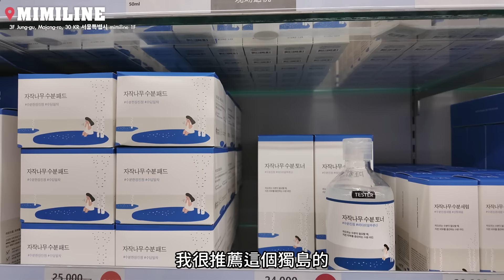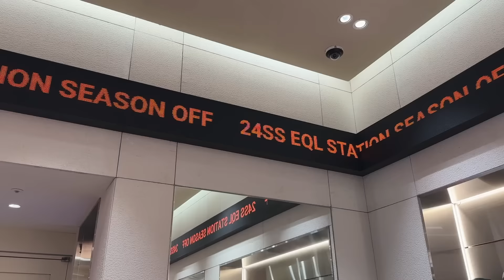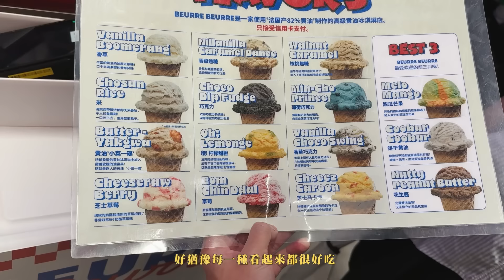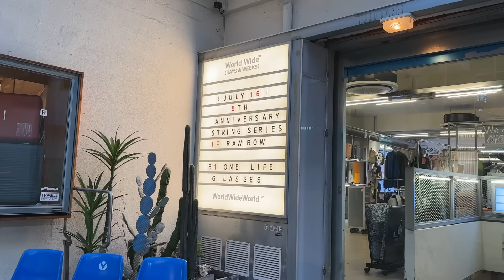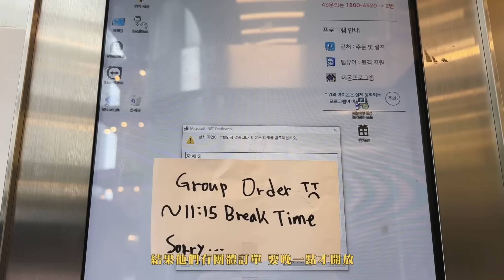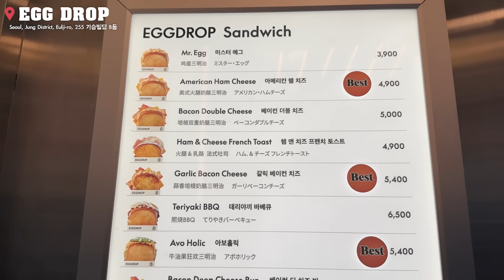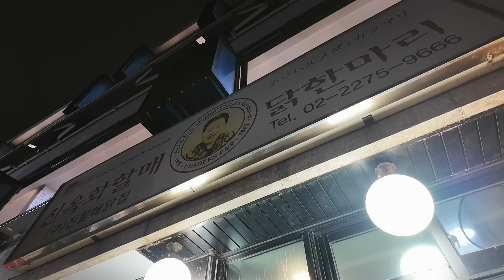韓國每來必逛快筆記✍️前進首爾時裝週/質感香水Granhand/最好逛選品店EQL/合體購物部長什麼都想買😵‍💫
很充實的韓國之旅💯
►關西一人畢旅✈️溫泉小城規劃超完整♨️人生冠軍抹茶冰🍵窺探手工皮革包工廠👀

📍GRANHAND. Bukchon（香水）

📍ofr. Séoul（選物店）

►更多VLOG：

➪東京生活日記：好感動...日本三大煙火🎆長岡煙火！飾品櫃又添新成員/高登看我做菜會不會怒吼呢？

➪東京生活日記：畢業後一個人的愜意生活～探索美食的一週🍴竟然買了Hello Kitty環保袋、被胃痛困擾的一週😖

➪東京生活日記：可怕！在日本被人跟蹤😨marimekko秀場超可愛/3C摳門仔投入ipad的天堂/心情複雜的國會事件...